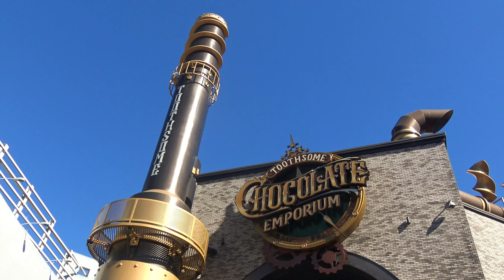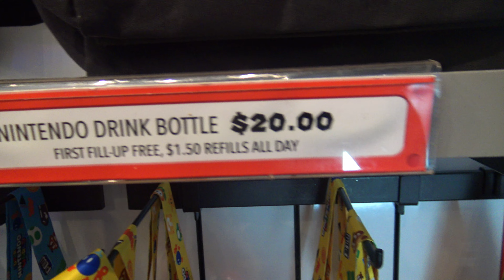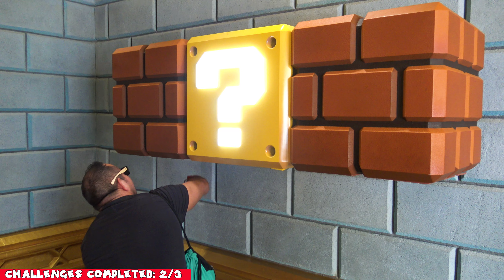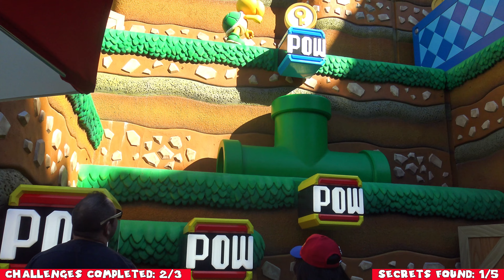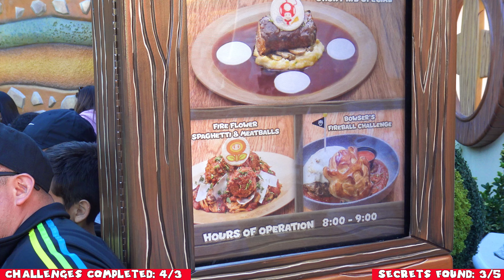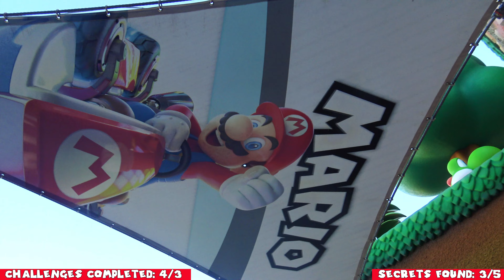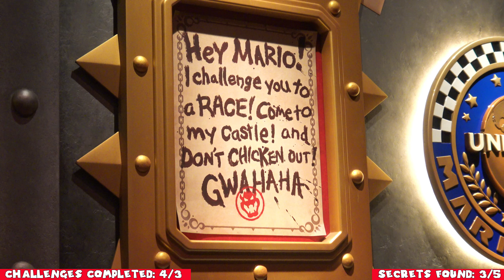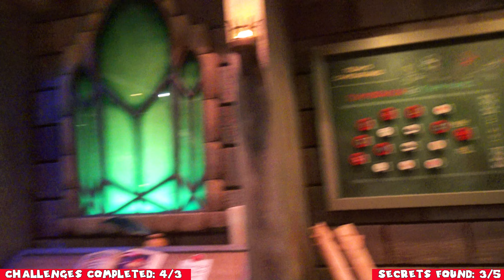We Went To Super Nintendo World, Universal Studios Hollywood! Chris Evans & Fallyn Grey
Chris Evans and Fallyn Grey take a trip to Super Nintendo World, Universal Studios Hollywood.